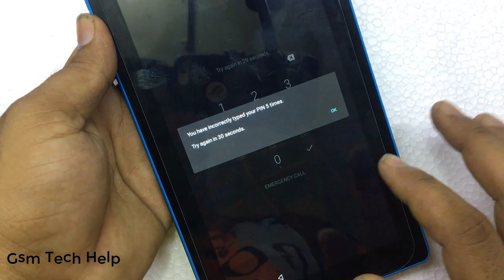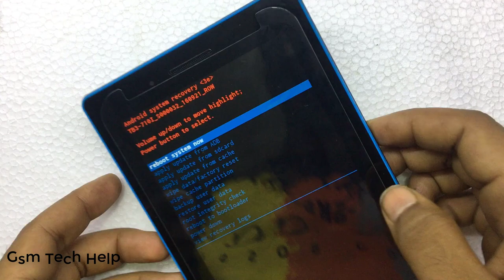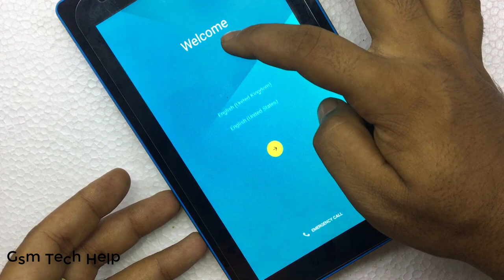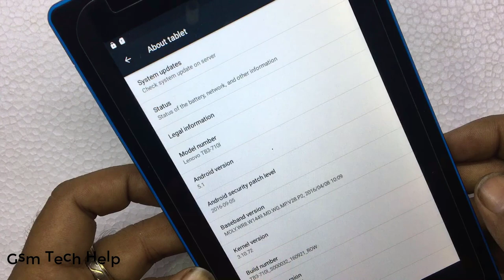lenovo tab3 hard reset 100%Done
gsm tech hellp

lenovo tab 3 10 reset

lenovo tab 3 recovery mode

lenovo tb3-850f hard reset

factory reset lenovo tab 3 7

lenovo tab 3 hard reset chinese

lenovo tab 3 soft reset

how to reset lenovo tablet

cara reset tablet lenovo

lenovo tb3 710i flash file download

lenovo tb3-710i scatter file

lenovo tab 3 710i firmware

lenovo tb3-710f flash file

tb3-710i marshmallow

lenovo tab 3 710i flash file

how to flash lenovo tab3 7 essential

tb3-710i firmware download